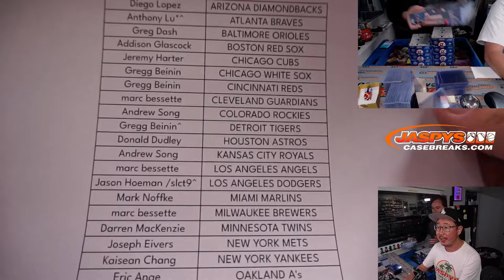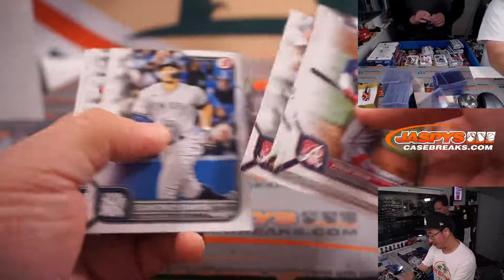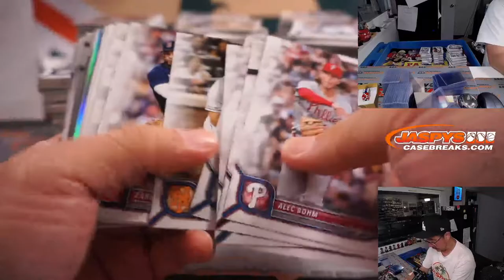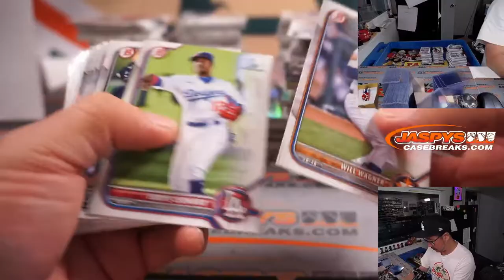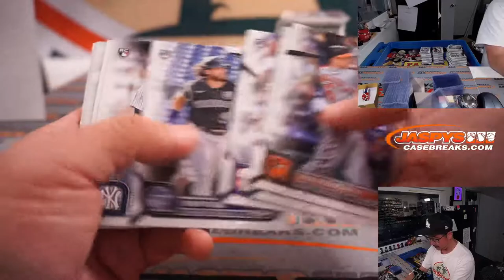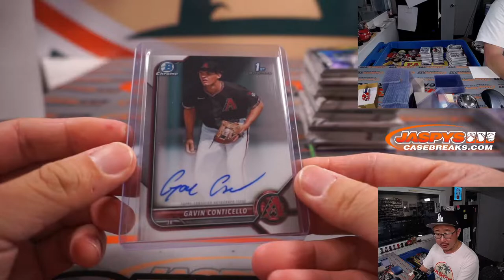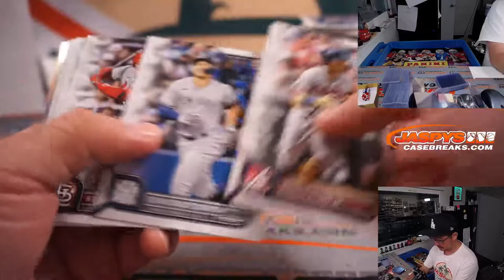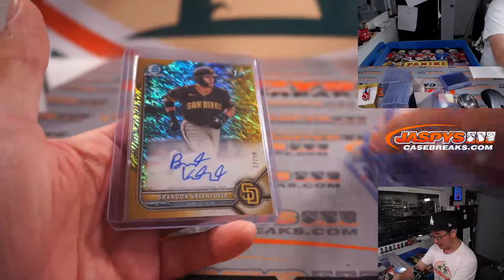W, 05.04.22 ~ 2022 BOWMAN BASEBALL JUMBO 8-BOX CASE BREAK #1 *PYT*